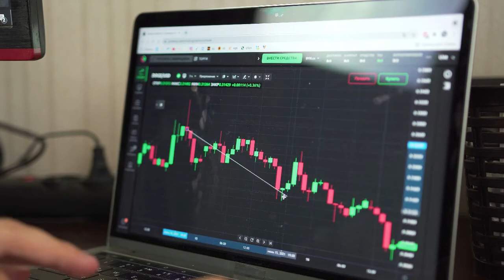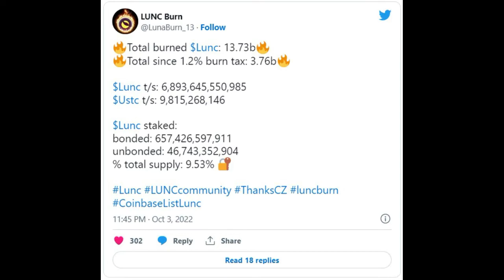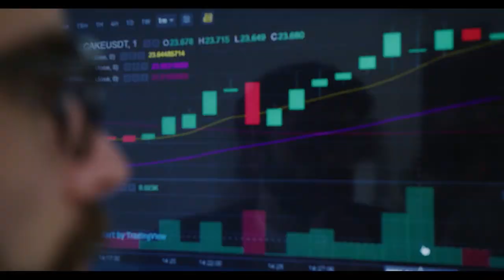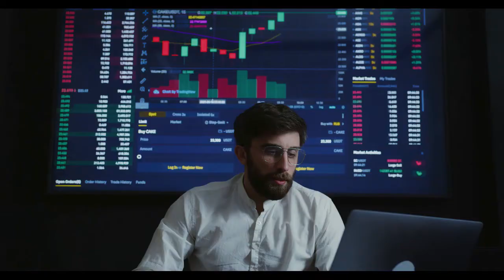Terra Classic Burns | Binance Boosts Terra Classic Burns, As Total LUNC Burn Crosses 13 Billion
Binance Boosts Terra Classic Burns, As Total LUNC Burn Crosses 13 Billion
to read the original text on thecryptobasic.com ( Guides, Crypto News, Exchanges, Trading Bots, Crypto Trading Guide.)
The ongoing burn program launched by the Terra classic (LUNC) community is yielding positive results.
Since the initiative started, billions of Luna Classic tokens have been burnt from the total supply to revive the asset value.

LUNC Burn, an unofficial Twitter account that keeps track of all incinerations involving the cryptocurrency, shared an update about the number of Luna Classic tokens burnt since the 1.2% burn tax started and the Total LUNC destroyed so far.